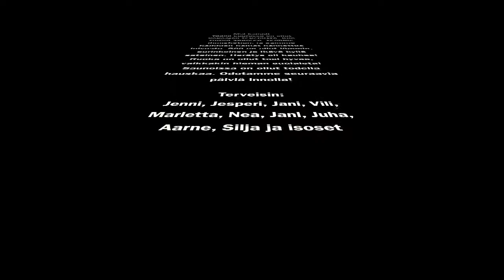SAARI 1 2014 - Ensimmäinen video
Aitolahden rippileiri Isosaari 1 kesällä 2014.